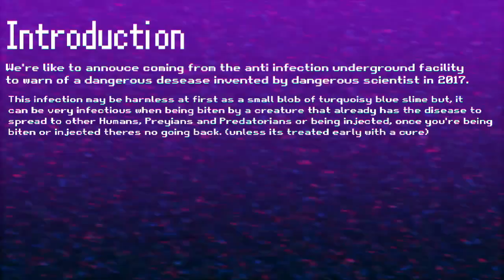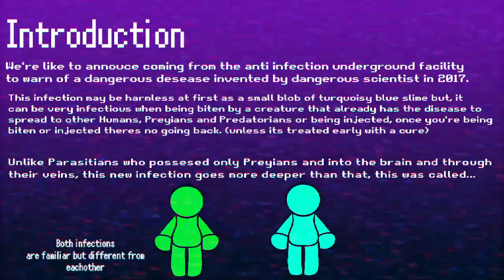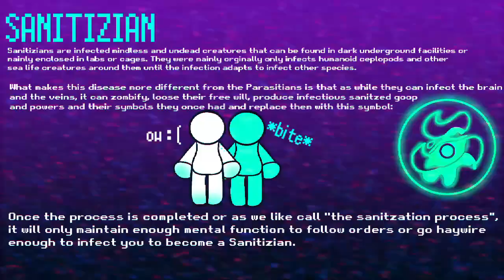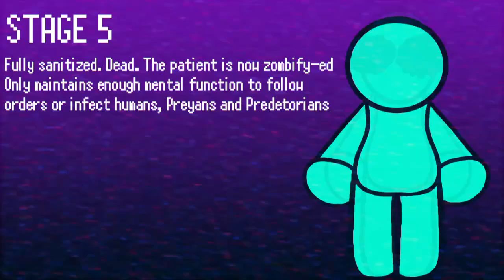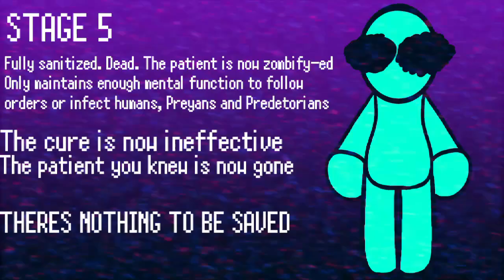SANITIZIAN.AVI: the Sanitizian tape [teaser #2]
[SUNDAY JANUARY 5th 2017: an tape has be uploaded to the public about a new disease but something is a little off about this tape... ]
This is just another concept teaser so, this video is kind of pear shaped in my opinion... TvT
[contains some loud noises so I advised you to turn down the volume if you would please]